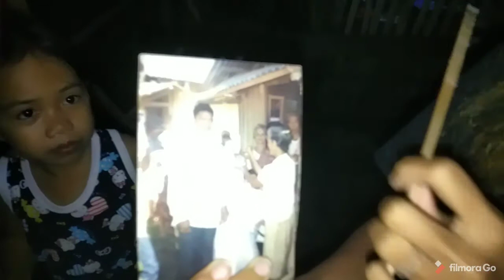Street foods 😂😅 nauwi sa asaran with the cameraman